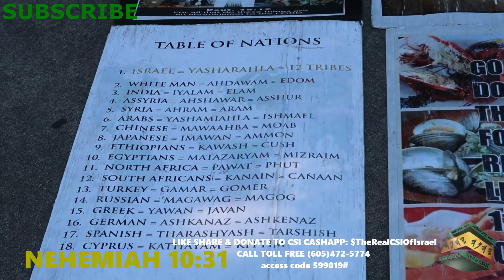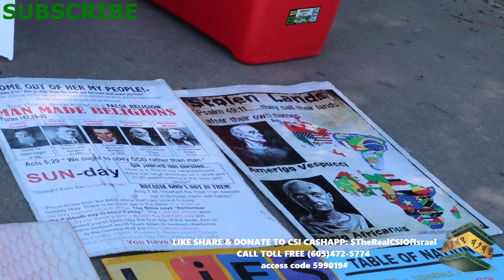KANYE WEST TOLD THE TRUTH, BLACK PEOPLE ARE THE REAL JEWS!!! PART ONE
Bible Class is Wednesday Night at 7pm
CSI CORNERSTONE OF ISRAEL